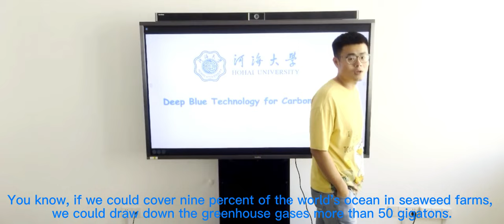KFC - XPRIZE Carbon Removal Student Award Winners